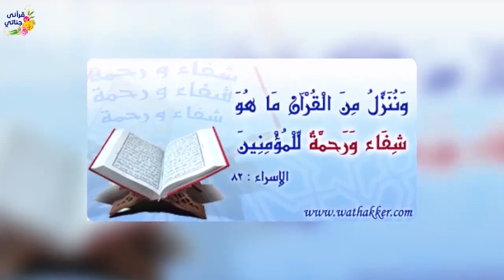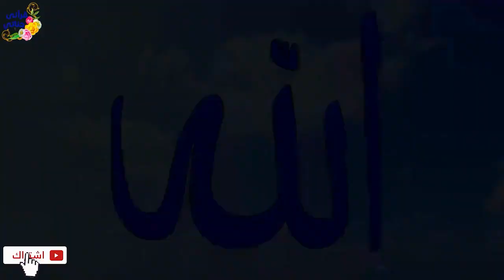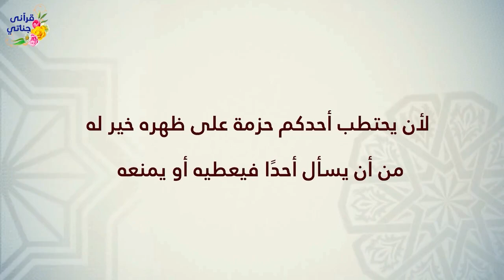قصص واقعية عن رجل ثري تعقدت حياته وعروس في ليلة زفافها وأم مخلصة تحملت الكثير بعد موت زوجها